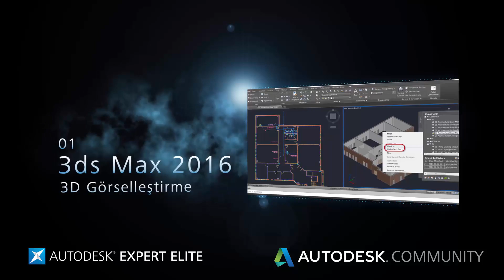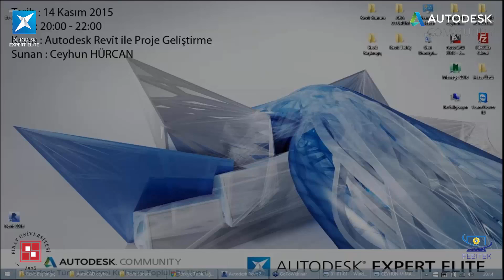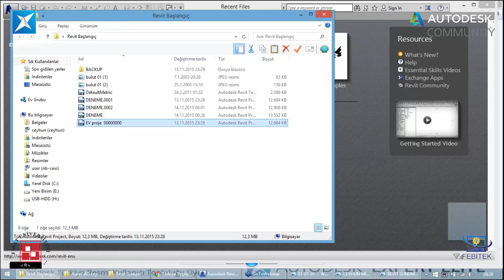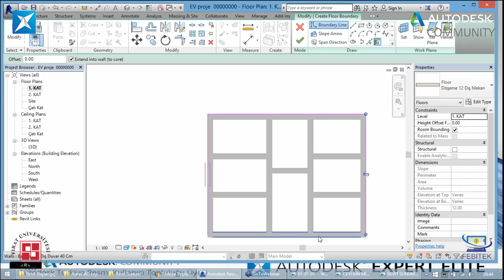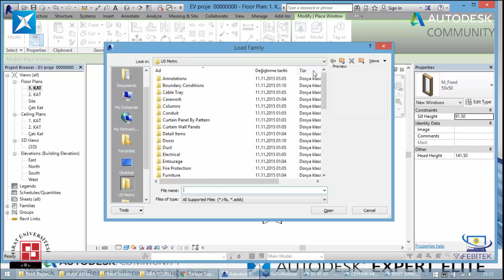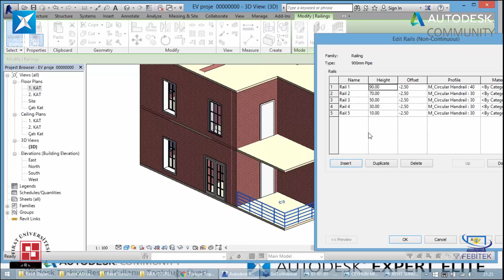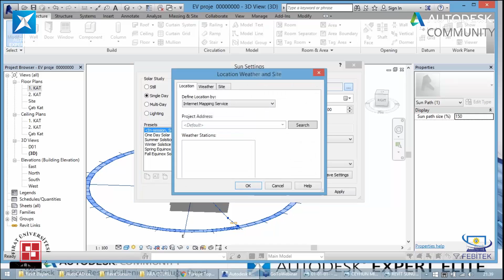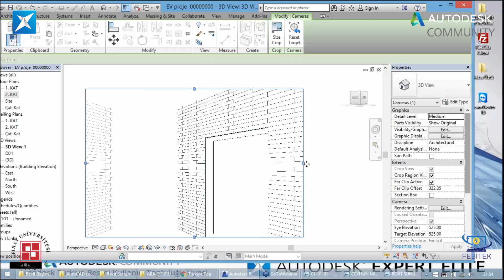Fırat Üniversitesi -FEBİTEK - Eğitim Etkinliği 2.Gün-Revit ile Proje Oluşturma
Autodesk Türkiye Community ve Autodesk Expert Elite olarak Fırat Üniversitesi ve FEBİTEK iş birliği ile 13-14-15 Kasım 2015 Tarihlerinde düzenlemiş olduğumuz Autodesk AutoCAD + Autodesk Revit + Autodesk 3ds Max Eğitim etkinliğimizin 2.Gün Eğitim Videosu.
Autodesk Expert Elite